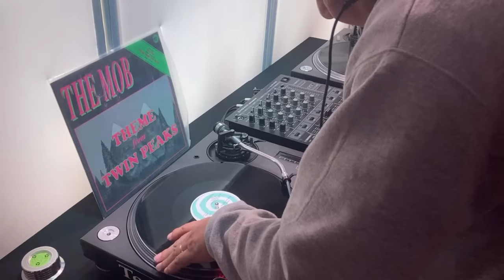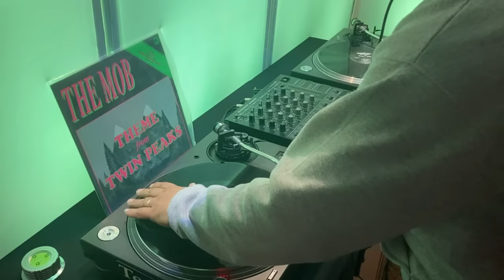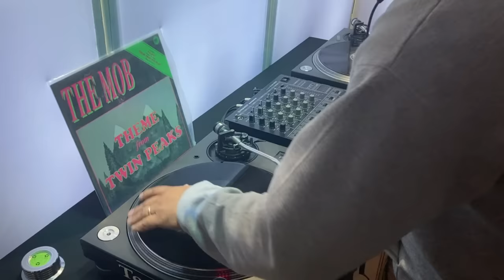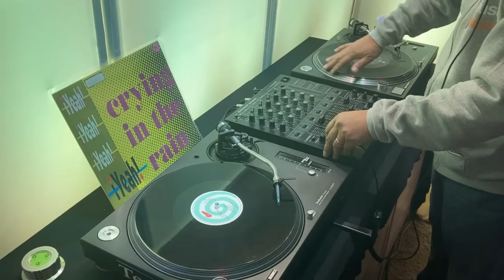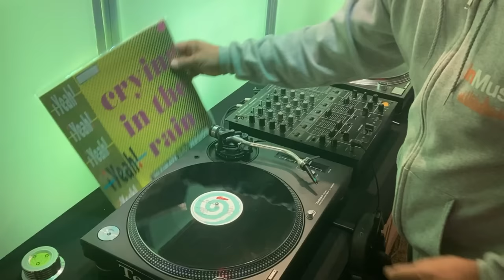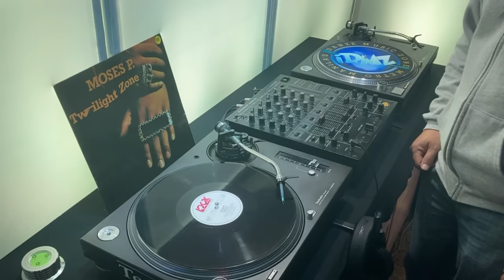90s Slow jam 01 A TRIBUTE TO 89 DMZ